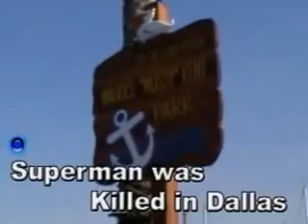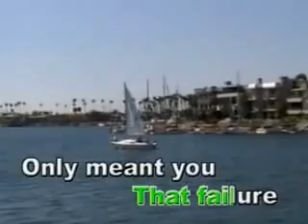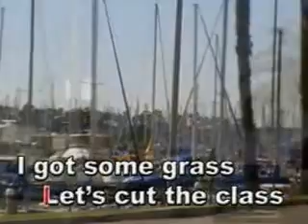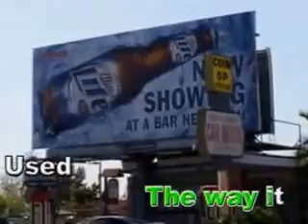Stevie Wonder - USED TO BE